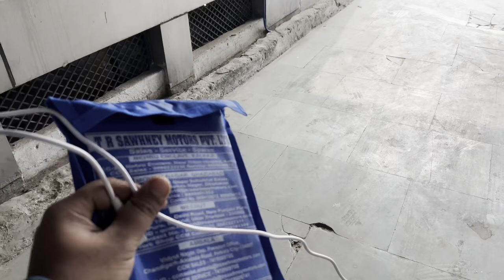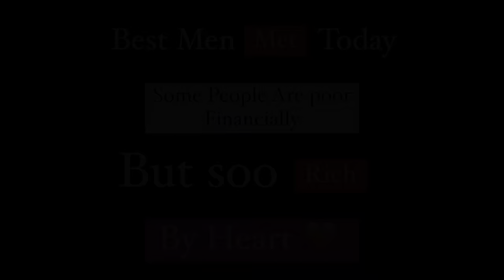Second Service of my swift 2023 with all Process Some people are soo poor but soo richfromheart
Second Service of my swift
Second service for my new car
Maruti swift ❤️
1 Poor man helping me he is very helpful